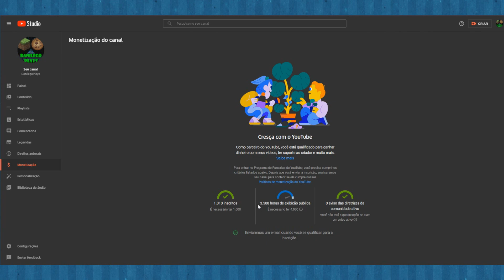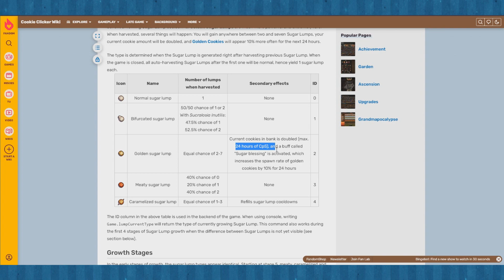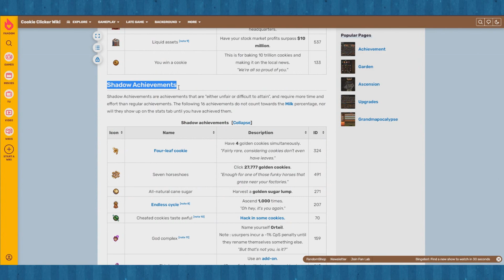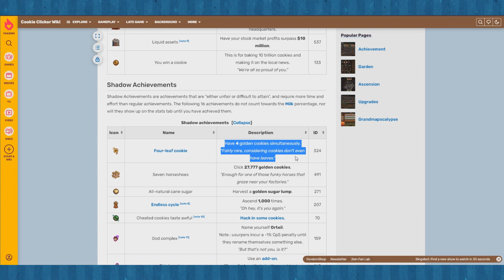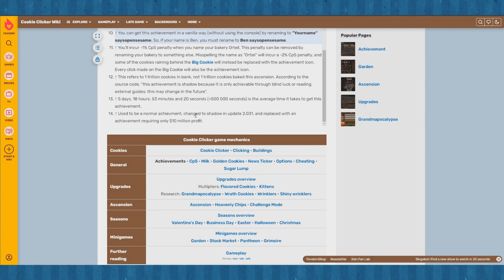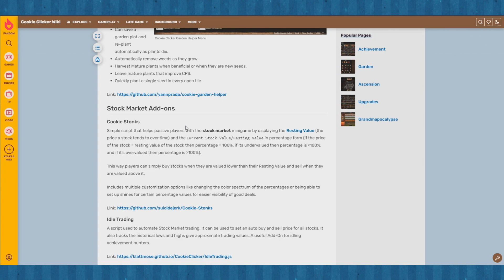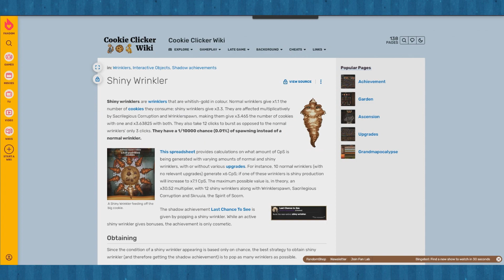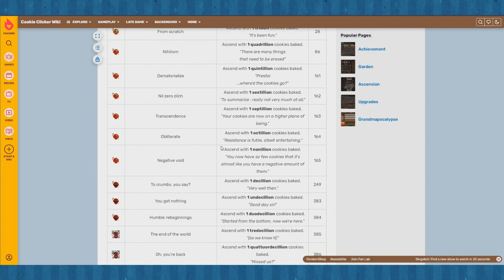Cookie Clicker - As Conquistas das Sombras! (Gameplay)(pt-br)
Nesse vídeo, mostrei todas as Conquistas das Sombras do Cookie Clicker, as conquistas mais secretas do jogo!
0:00 Combo
3:13 Conquistas das Sombras que tenho
10:16 Todas as Conquistas das Sombras

Se quiser ganhar dinheiro enquanto usa a internet, veja o Brave
O Brave é o meu Browser favorito, e também ajuda pequenos criadores de conteúdo no YouTube :)